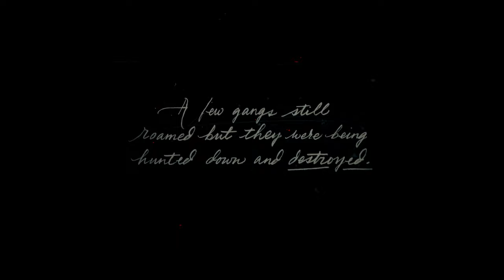Red Dead Redemption 2 - Outlaws From The West | Wild West Adventure!